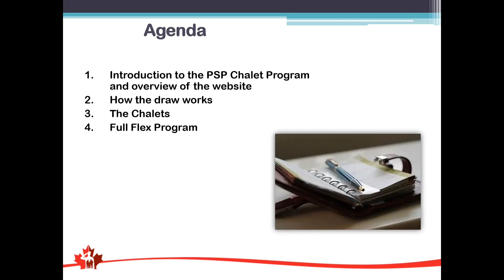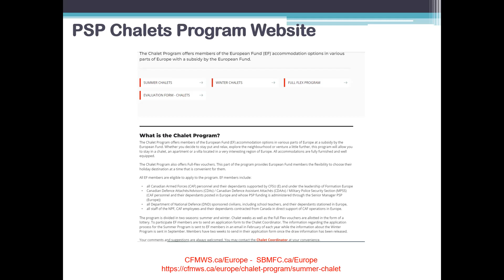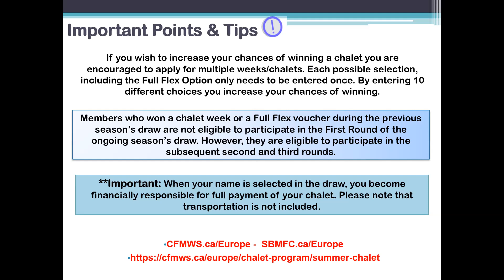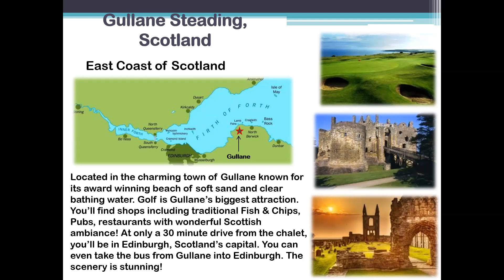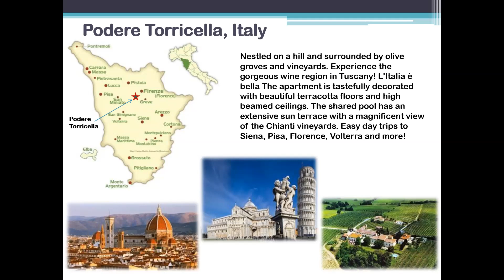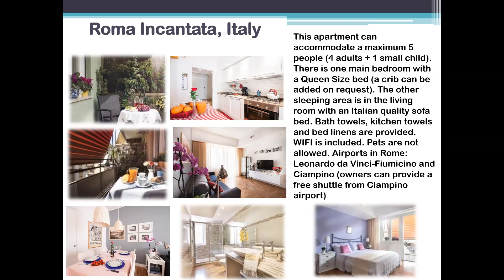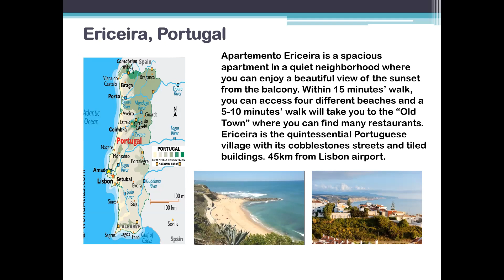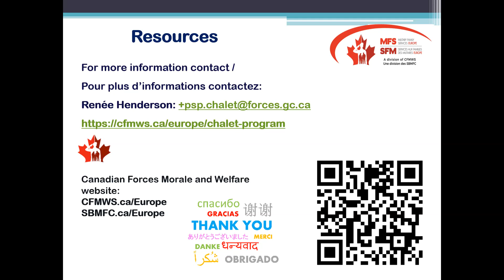PSP Summer Chalet Program / Programme de chalet d'été des PSP (2023)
The Summer PSP Chalet draw is just around the corner. Join the PSP Chalet Coordinator for an informative video about the Chalet Programme, an outline of the summer chalets available this season as well as the flexible option.

Le tirage pour les chalets d'été des PSP se déroulera bientôt. Joignez-vous à la coordonnatrice de chalets des PSP pour une vidéo informative sur le programme de chalets, un aperçu des chalets d'été disponibles pour cette saison ainsi que de l'information sur l’option pleine flexibilité.